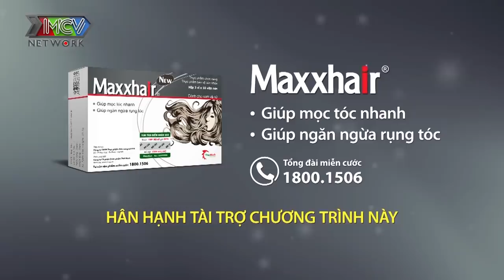Nàng THÔNG DỊCH VIÊN U29 vẫn Ế DẮT MẸ ĐI HẸN HÒ khiến ĐẠI GIA CẦN THƠ vừa gặp đòi cưới luôn